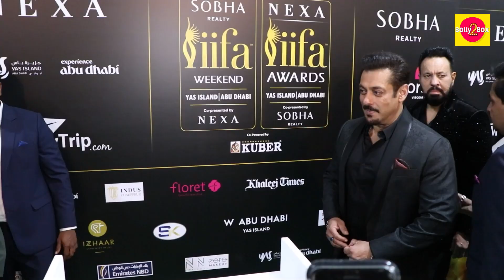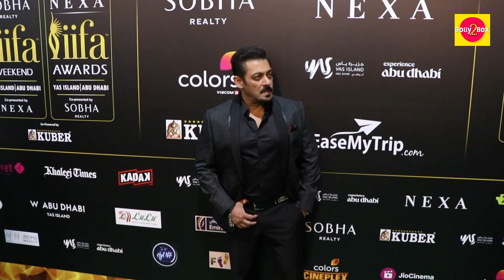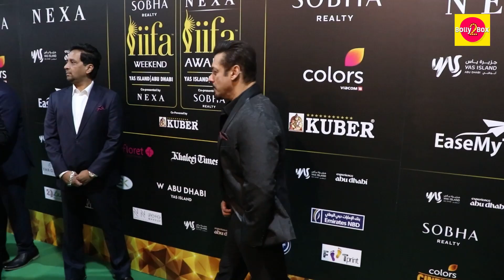Salman Khan Reaction On Working With ShahRukh Khan In Tiger 3| IIFA 2023 Green Carpet